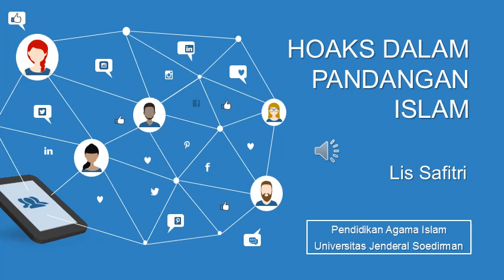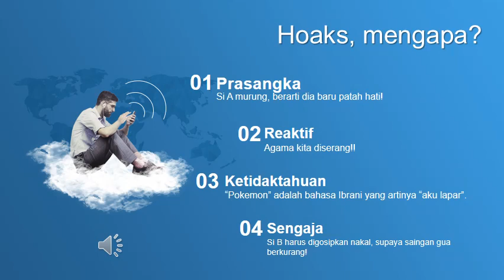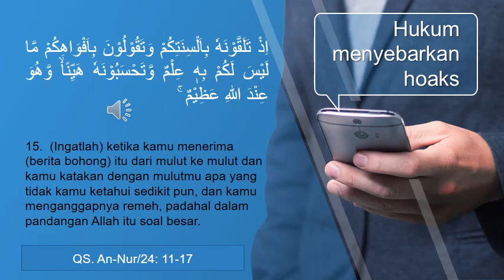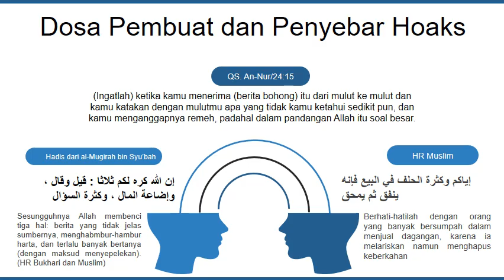Hukum Hoaks Menurut Islam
Bahan Ajar Pendidikan Agama Islam Universitas Jenderal Soedirman Purwokerto